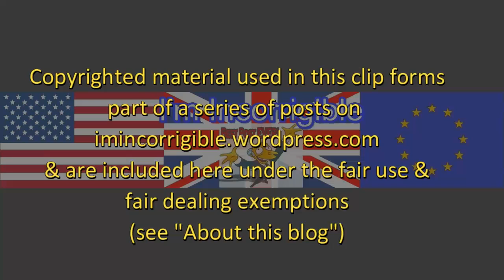Moron of the Week: Diane Abbott loses the plot over police funding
Nick Ferrari & Daily Politics 2 May 2017